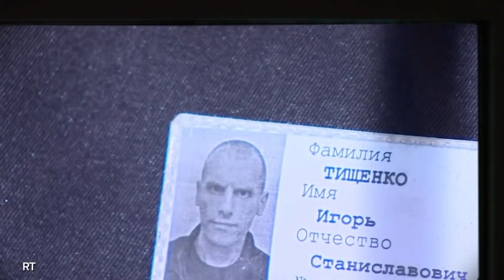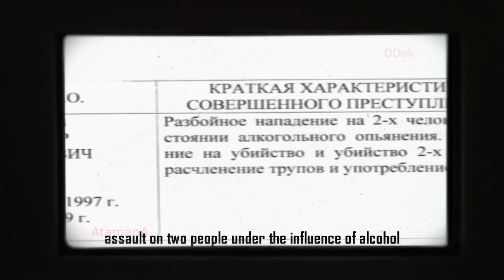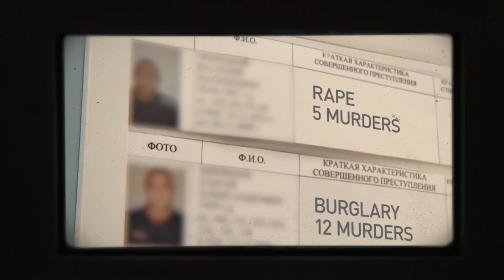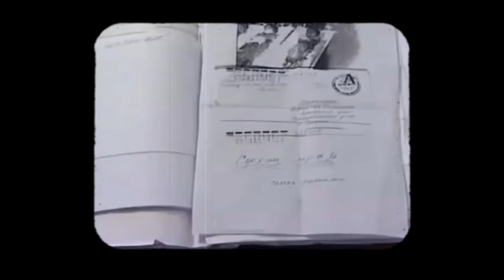คุกโลมาสีดำ คุกสุดโหดที่ไม่เคยมีใครหลบหนีได้เลยแม้แต่คนเดียว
หลายคนอาจจะได้เคยดูซีรีย์ชื่อดัง อย่าง Prison Break แล้วตั้งคำถามขึ้นมาว่า
ในโลกความเป็นจริงนั้น เรือนจำที่มีระบบรักษาความปลอดภัยสูงที่สุดนั้น ตั้งอยู่ที่ไหนกันแน่
บางคนอาจเคยรู้จัก ตำนานคุก อย่าง คุกอัลคาทราซ ในประเทศสหรัฐอเมริกา
แต่คงไม่มีใครเคยรู้จักกับคุกที่มีระบบความปลอดภัยที่สูงที่สุด ในประเทศรัสเซีย ที่เราจะพูดถึงในคลิปนี้อย่างแน่นอน

คุกแห่งนี้มีชื่อเรียกว่า black dolphin prison
มันตั้งอยู่ในเขต orenberg ซึ่งอยู่ในบริเวณใกล้กับพรหมแดนติดกับประเทศ คาซัคสถาน
มันถือได้ว่าเป็นหนึ่งในเรือนจำที่มีความเก่าแก่มากที่สุดในรัสเซีย ซึ่งใช้เป็นที่คุมขังนักโทษ ที่ก่อคดีสะเทือนขวัญ
สำหรับชื่อเรือนจำอย่างเป็นทางการ ถูกเรียกว่า  ทัณฑสถานหมายเลข  6 ซึ่งเป็นหน่วยงานของรัฐบาลกลาง
แต่ฉายาที่เรียกว่าว่า คุกโลมาสีดำนั้น มาจากรูปปั้น โลมาสีดำ จากบริเวณทางเข้าของเรือนจำ ซึ่งเป็นรูปปั้นที่นักโทษสร้างมันขึ้นมา